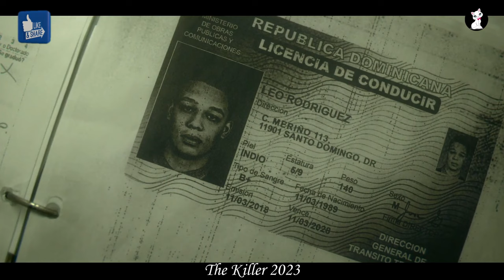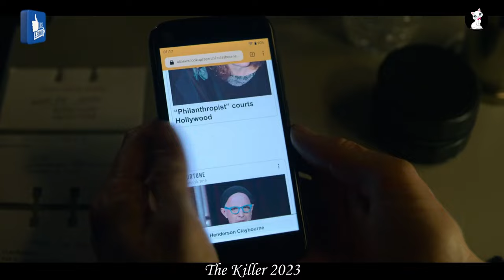The Killer 2023 Recap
The Killer is a 2023 American action thriller film directed by David Fincher from a screenplay by Andrew Kevin Walker. It is based on the French graphic novel series The Killer written by Alexis "Matz" Nolent and illustrated by Luc Jacamon. The film stars Michael Fassbender in the title role, alongside Arliss Howard, Charles Parnell, Kerry O'Malley, Sala Baker, Sophie Charlotte, and Tilda Swinton in supporting roles. Its plot follows the titular assassin who gets embroiled in an international manhunt after a hit goes wrong.

Development on the graphic novel adaptation began in 2007 at Paramount Pictures and Plan B Entertainment, with Fincher signed on as director and Alessandro Camon as screenwriter. In 2021, Fincher later moved the project over to Netflix with Andrew Kevin Walker replacing Camon as writer.

The Killer premiered at the 80th Venice International Film Festival on September 3, 2023. It received a limited theatrical release on October 27, 2023; it began streaming on Netflix on November 10, 2023. The film received positive reviews from critics.

Moviecaps StoryLine Movie Daniel CC Movie Climax4 Explain Story Recapped TV Recapped
Detective Recapped Movie Recall Pink Movies PandKorean Movie Recappeda Recaps RECAP KING Movie Recapped  Movie Story Scifi Recapped Series Recapped Tales Recapped Moral Recapped Movie Recall Popcorn Recap Daddy Recap Mini Moovies N Recaps Devious Recap
EXPLAINER X Cinema Recap Buzz Recaps Fast FilmsScifi Recapped Movie Recap Horror How Will It End Dan Recaps Time To Story Quick Films Film Recaps Movie Shortens  Plot Twist Recaps Movie Digest Classic Recapped Spoiler Lab Goode Movies Minute movies Devious Recap